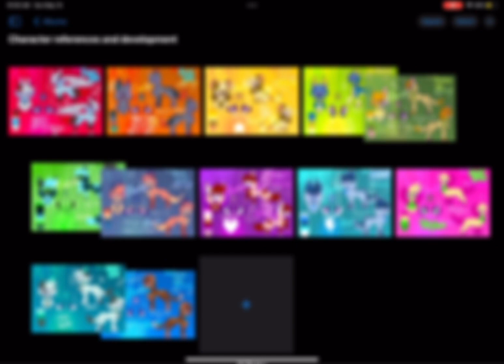Sneak peek of all the characters from EXperimentals :)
Sorting the refs and giving a slight view lol